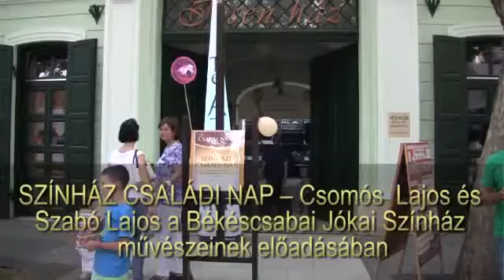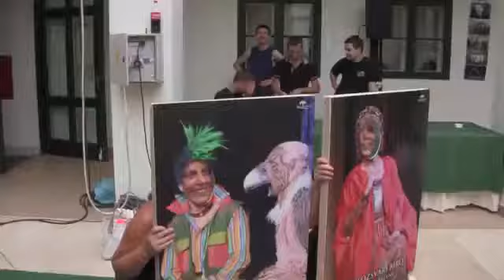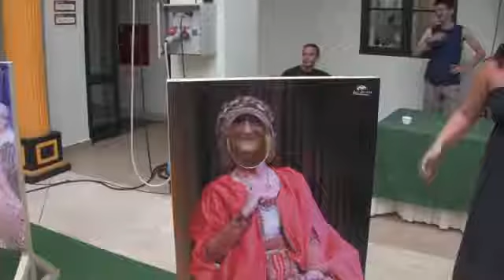SZINHAZ CSALADI NAP